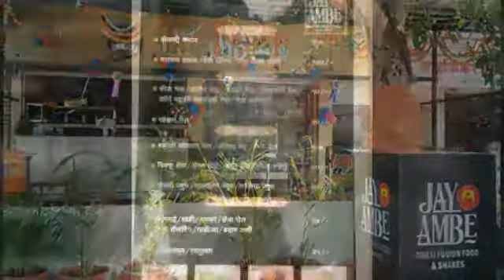Jay Ambe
जय अंबे
मल्टी फ्युजन फूड अँड शेक्स
चाट स्पेशल
ड्राय फ्रुट चाट
तील भल्ला चाट/ब्रोकली चाट/शेजवान पापडी/टोफु चाट /कॅनोपी चाट मेथी चाट
चीज चाट /तंदूर दम चाट /बनारस पान चाट/चकली चाट/पालक चाट/
समोसा चाट /कचोरी चाट/ रगडापुरी
पुरी स्पेशल
हल्दीराम दही /चीज शेवपुरी /ड्रायफ्रुट मँगो पुरी/तंदूर दम  पुरी/शेजवान पुरी/ड्रायफ्रुट दहीपुरी
चीज शेवपुरी/दही शेवपुरी
मसाला पुरी /शेवपुरी /फ्लेवर पाणीपुरी
पास्ता स्पेशल
व्हाईट चीज पास्ता /शेजवान पास्ता /नाचोज पास्ता/ रेड पास्ता /स्पिनॅच ग्रीन पास्ता
स्पेशल जय अंबे मिक्स पास्ता
कबाब स्पेशल
ब्रोकोली कबाब
मशरूम कबाब / बेबी सिगार / टोफु चिलीमिली
भेल स्पेशल
चीज भेल / प्रोटीन भेल / मटकी भेल/स्वीट कॉर्न भेल / कॉर्न मटकी भेल / दही भेल / भेल पाणीपुरी
स्पेशल बेल
शेक / ज्युस
शहाळी कोकनट शेक / अव्याकडू शेक / ड्रॅगन शेक
चिक्कू शेक / अँपल शेक / खजूर शेक / कोल्ड कॉफी
मोसंबी ज्युस / पाईनॅपल ज्युस / कलिंगगड ज्युस
बंगाली स्वीट स्पेशल
रसमलाई / रबडी / चमचम / छेना रोल / मलई सँडविच/पाकिजा / बदाम कली
गुलाबजामुन/रसगुल्ला

पत्ता :चांदीच्या गणपती मंदिर शेजारी,प्रतिभा नगर रोड,राजाराम पुरी,कोल्हापूर,पिन कोड ४१६००८